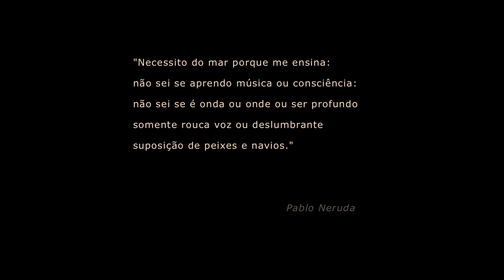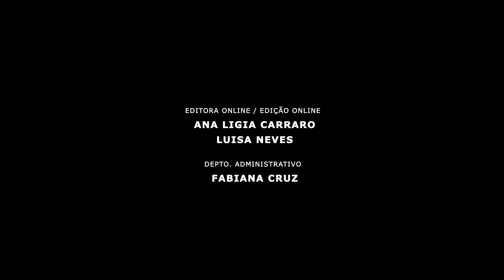Mar em 4 Atos - Ato I - Caminhos do Mar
Direção e Trilha Sonora: Alexandre Guerra
Direção de Fotografia: Fabio Borges Pereira
Montagem: Marcelo Brito Filho
Produtor Executivo: Mário Di Poi